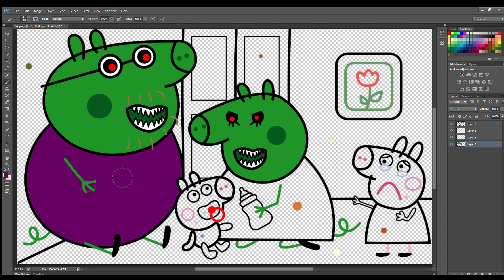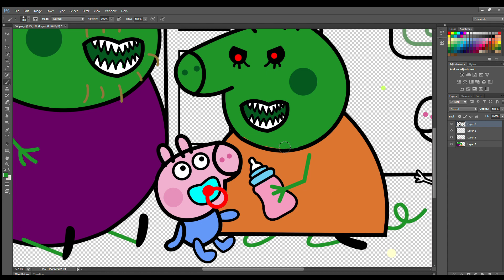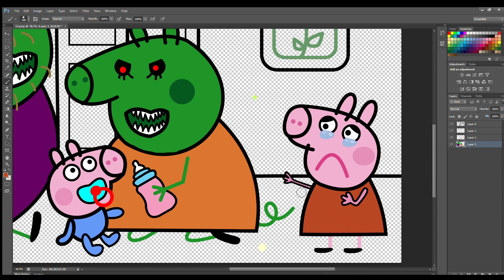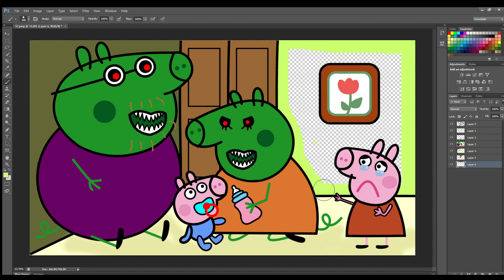Oh no, Mom and Dad Turn Into Zombies | Peppa Pig Family Story Coloring Pages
Peppa Pig
Peppa Pig Cartoon Drawing
Peppa Pig